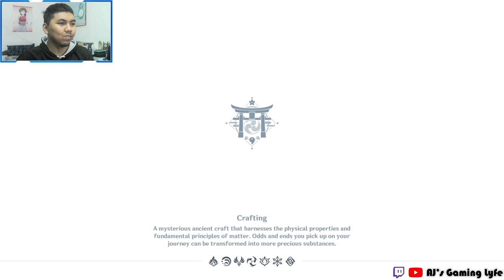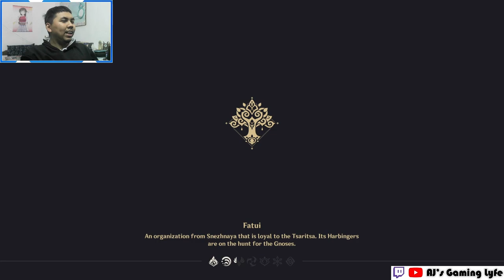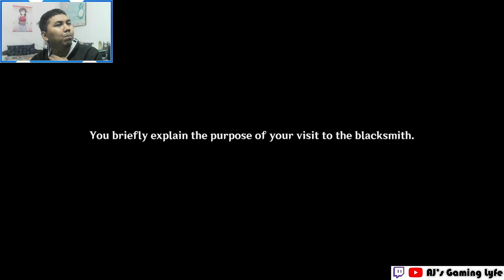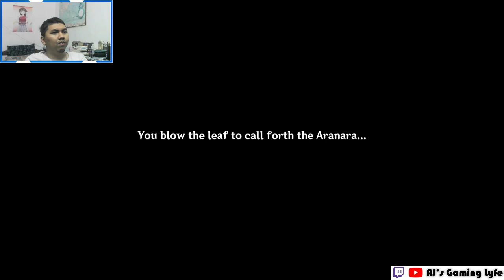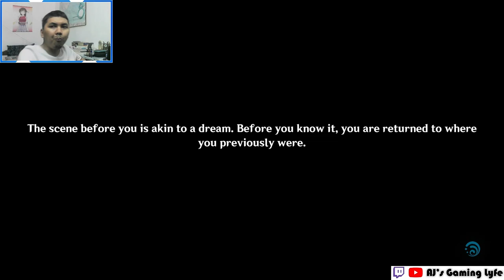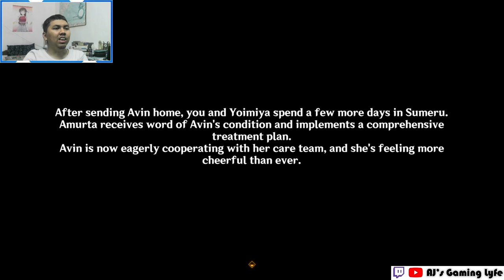AJ's REACTION: Yoimiya's Story Quest: Act II - Star-Pickers' Passage | Genshin Impact 3.7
In order to proceed to the next part of the "Duel! The Summoners' Summit" Story Quest, AJ has to go through Yoimiya's 2nd Story Quest.